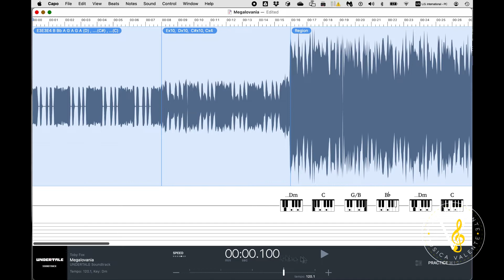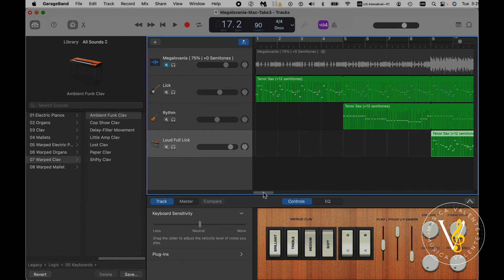Márcio - Primeira Apresentação Mùsica Valente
Mácio mostrando o processo de gravação com Sax Midi